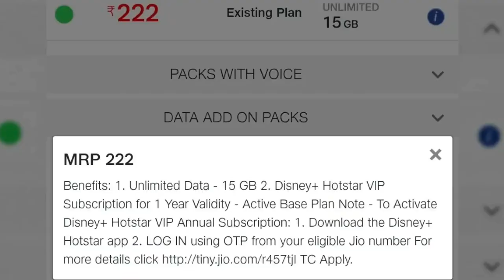Jio Rs 222 Plan Get 1 Year Disney+Hotstar Subscription Free| Full Detailed Explained